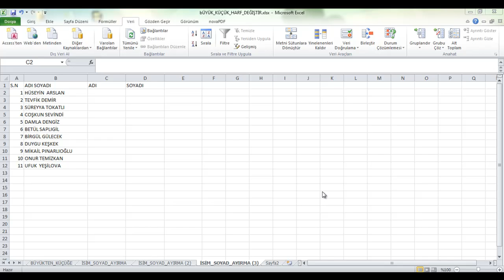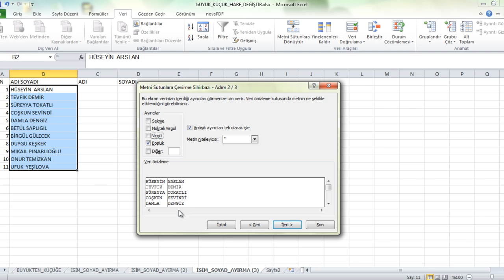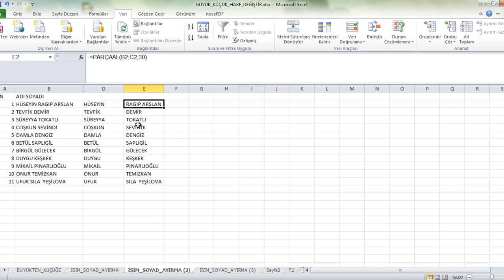Excelde Ad Soyad Ayırma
Bu videoda,Microsoft Excelde birleşik yazılmış ad ve soyadları ayrı ayrı yazmak isterseniz burada anlatılan yöntemlerden birini kullanabilirsiniz.